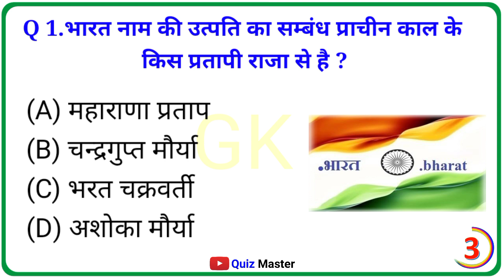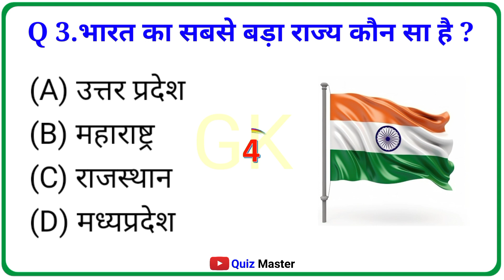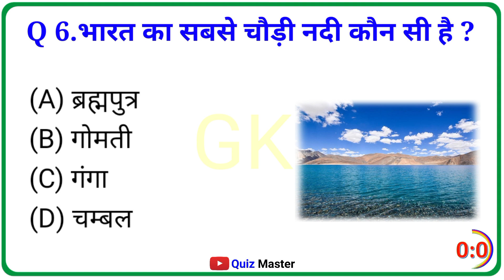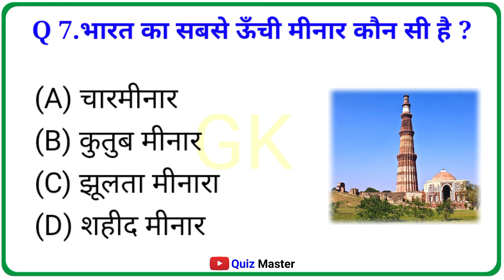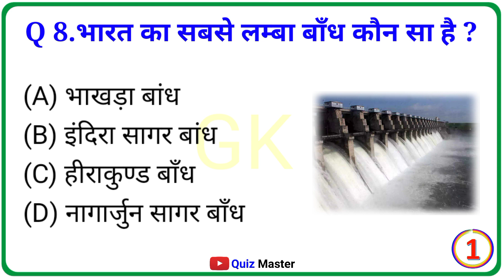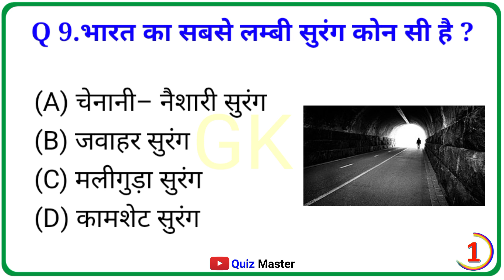India Gk II GK in Hindi ll GK Questions and answers 📖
GK in Hindi ll GK Questions and answers ll General Knowledge.

In this video Gk in Hindi 10 India Gk questions and answers.

Your Queries 👇

1. India GK
2. General Knowledge
3. Important GK Questions and answer for  you
4. Competitive Exams
5. Quiz Test
6. Important gk
7. Quiz test
8. competitive quiz
9. competitive general knowledge
10. GK in Hindi
11. general knowledge quiz
12. quiz questions
13. general knowledge questions
14. gk quiz
15. general knowledge questions with answers
16. gk question in hindi
17. GK Question Answer
18. India GK
19. hindi gk
20. samanya gyan
21. gk questions
22. india gk in hindi
23. lucent gk
24. lucent gk in hindi video
25. lucent GK in hindi
26. lucent geography in hindi
27. lucent geography
28. geography gk question
29. geography gk in hindi
30. lucent 1000 question
31. lucent 1000 prashn
32. lucent gk ka nichod
33. lucent gk important question
34. lucent gk important question in hindi
35. lucent gk important topics
36. lucent ka nichod science
37. lucent for ssc cgl
38. lucent for ssc
39. lucent for railway
40. geography gk
41. lucent mcq
42. lucent mcq in hindi
43. lucent book gk
44.gk
45. gk questions and answers
46. gk question
47. general knowledge
48. br gk study
49. gk questions
50. general knowledge question
51. gk ke question
52. question
53 general knowledge questions and answers
54. samanya gyan
55. gk questions in hindi
56. gk question answer
57. sarkari naukari gk
58. gk ke sawal
59. knowledge
60. question answer
61. general knowledge questions
62. gk knowledge
63. जनरल नॉलेज
64. जीके
65. gk quiz
66. gk ka question
67. ips question and answer
68. gk question
69. gk afroz
70. gk questions
71. gk today
72. gk tricks
73. gk study adda
74. gk video
75. gk live
76. gk by kumar Gaurav sir
77. gk by khan sir
78. gk today current affairs
79. question
80. सामान्य ज्ञान
81. general knowledge ke question
82. gk knowledge
83. gk dijiye
84. gk dikaiye
85. general class
86. general knowledge ki video in hindi
87. general knowledge gk
88. general knowledge questions and answers
89. General knowledge video
90. General knowledge 2023
91. general knowledge for student
92. general knowledge quiz
93. general knowledge ke question
94. general knowledge
95. g k questions and answers
96. general knowledge questions and answers
97.gk question answer
98. question answer
99. question
100. जीके
101. g.k questions in hindi
102. general knowledge questions
103. knowledge
104. general knowledge question
105. g. k
106. quiz
107. gk gs
108. gk ke sawal
109. gk ka question
110. जीके क्वेश्चन
111. gk 2023
112. g.k. question with answer
113. lucent gk
114. GK 2023
115. g,k
116. जीके के सवाल
117. gk general knowledge
118. जनरल नॉलेज
119. gk knowledge
120. gk questions and answers 2023
121. gk questions and answers in hindi
122. GK Police
123. GK IAS
124. g. k. question in hindi
125. general knowledge in hindi
126. current affairs
127. g.k questions
128. gk today current affairs
129. जी के
130. GK
131. Gk quiz
132. GK ke Video
133. Good sawal
134. सवाल आपके जवाब हमारे
135. question and answers
136. new gk question
137. hindi question
138. gk question gk question
139. general knowledge question answer
140. जीके जीके
141.g k 2023
142. gk gk gk
143. GK GK GK
144. जीके का क्वेश्चन
145. samanya gyan
146. GK number 1
147. GK Question
148. gk hindi
149. gk hindi channel
150. gk hindi video

Quiz master 🔔  You tube channel 🙏

Copyright Disclaimer Under Section 107 for the Copyright Act 1976, allowance is made for "fair use" for purposes such as criticism, comment, news reporting, teaching, scholarship, and research fair use is a use permitted by copyright statute that might otherwise be infringing. Non profit, educational or personal use tips in balance in favor of fair us